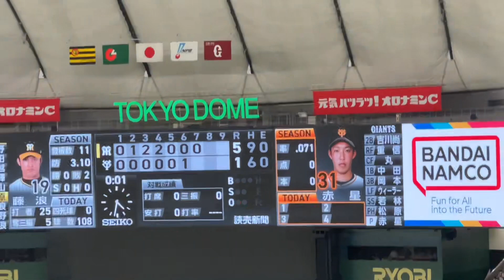巨人、チャンスに代打松原でまた！ぶっ潰しで観客が一気に帰る瞬間 巨人対阪神 2022年8月20日（土）in東京ドーム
巨人、チャンスに代打松原でまた試合をぶっ潰し、観客が一気に帰る瞬間
巨人対阪神　2022年8月20日（土）in東京ドーム